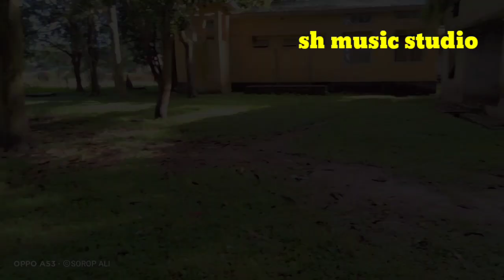aksar is duniya mein/cute love story 2021/sh music studio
aksar is duniya main/cute love story/sh music studio#

emotional video song
two boys 1girl love story

sh music studio
director sorop Ali
camera man sorop Ali
editman sorop Ali

hi guys support me#